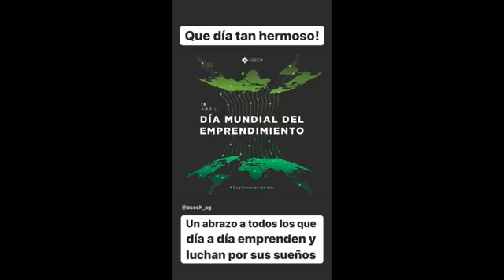CHICK AND WORK - EMPODERAMIENTO DE LOS LABIOS ROJOS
CHICK AND WORK Capitulo, se mueren el programa entretenido que se viene. Una tarde de chicas! Hablaremos de nuestra belleza y como nos empodera sentirla y que la perciban. Recuerden que todo es la actitud en como te presentas al mundo. Comentaremos del cuidado, los tipos de maquillaje, asesorías personalizadas y se mueren las sorpresas!!! De verdad muy interesante y útil, hecho con el interés de romper lo clásico y aportar en nuestros tocadores. IMPERDIBLE!  Ojo que hablaremos de temas para chicos también, así q son bienvenidos!  Nuestra invitada @nb.estudiodebelleza junto a nuestra panelista @sabri_pink_ de @orgasmolibre y la conducción de @clau.poblet por @radiolabchile Este Jueves a las 18 horas. Fb/radiolabchile